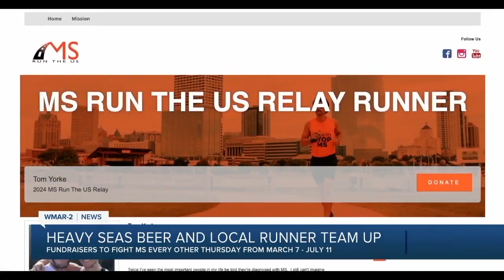WMAR 2 News Baltimore Latest Headlines | February 27, 6pm